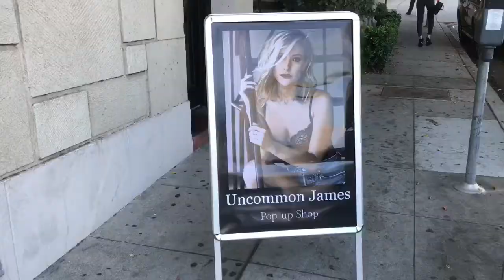Just Another Day In LA | Kristin Cavallari LOVES what?!?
Yes...Kristin is just as beautiful and kind as you would think and she has one heck of a taste for good looking jewelry.